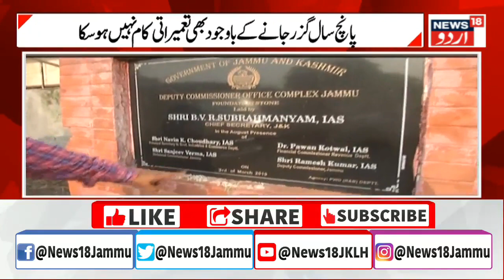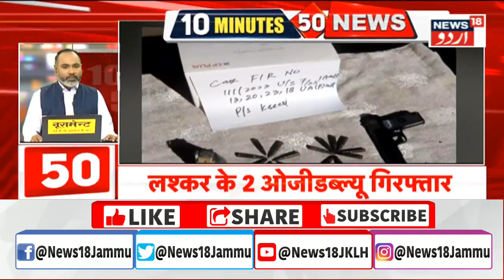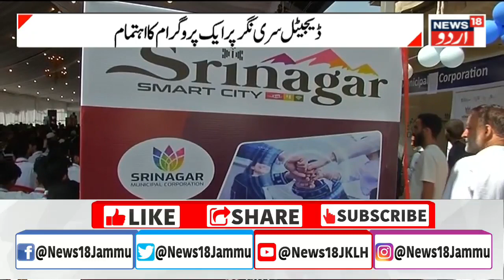Kashmir News : کشمیر کی صبح کی اہم اور بڑی خبریں |Article 370 | Srinagar |Digital Week | News18 Urdu